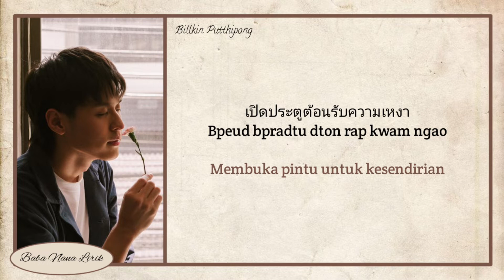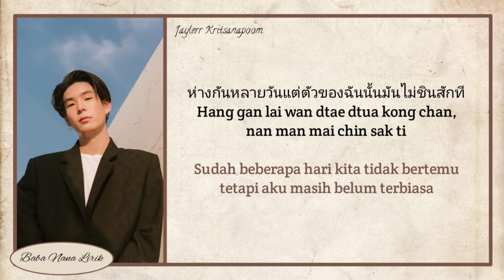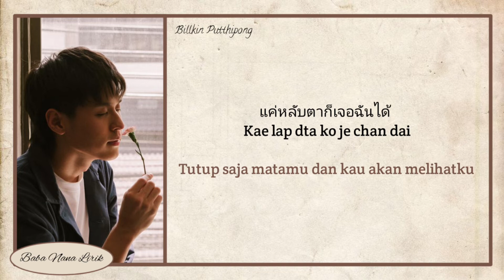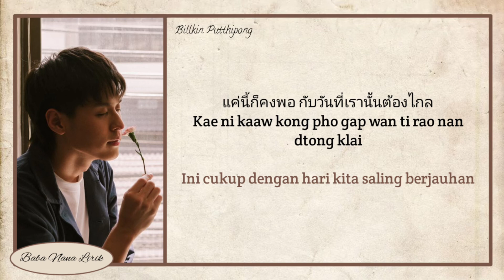Billkin feat JAYLERR - Hug In Mind (กอดในใจ) {Lyrics & Terjemahan}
Baba Nana Lirik
Lyrics Dan Terjemahan
Lirik sub Indonesia
Billkin feat. JAYLERR
Hug In Mind (กอดในใจ)